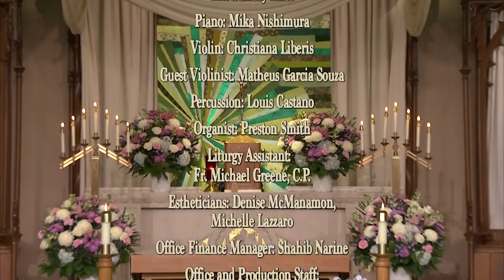The Sunday Mass - 1/20/19 - 2nd Sunday in Ordinary Time